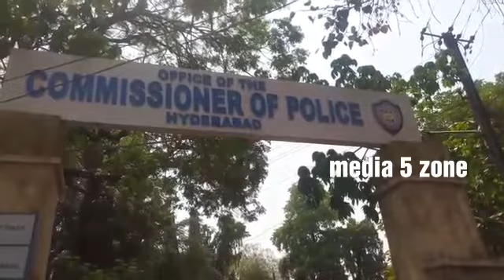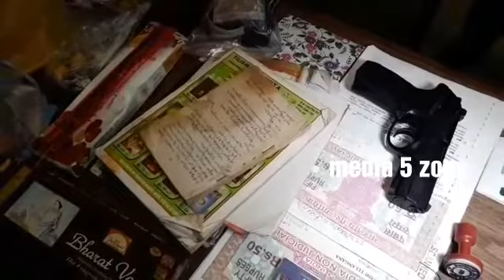*MOHD YOUSUF @ JUNGLE YOUSUF UPDATE* S/Z DCP V. Sattyanarayana Ki Media Conference... Jungle Yous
*MOHD YOUSUF @ JUNGLE YOUSUF UPDATE*    S/Z DCP V. Sattyanarayana Ki Media Conference... Jungle Yousuf ka Black Magic Say Koi Talluq Nahi.